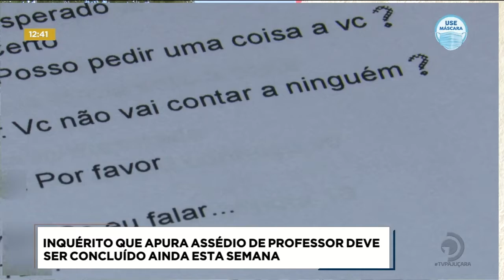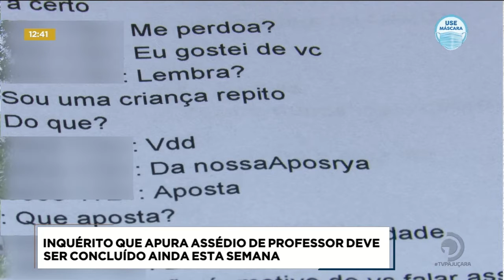Inquérito que apura assédio de professor deve ser concluído ainda esta semana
Acompanhe mais detalhes na reportagem de Maria Maciel.